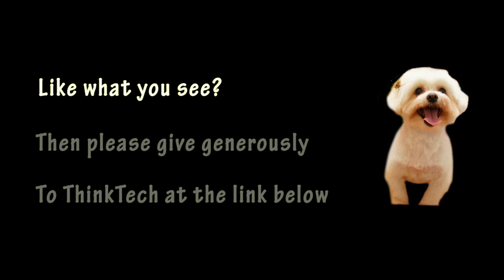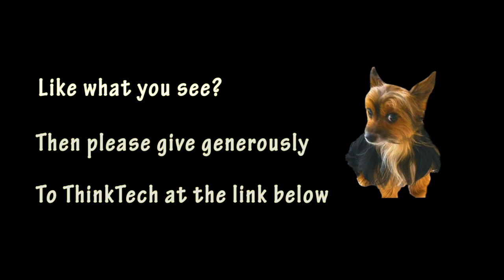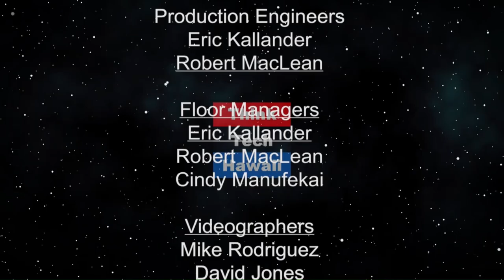Interview with Pastor Shinji Seki, Christian Pastor (Konnichiwa Hawaii)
This show will be broadcast in Japanese.  With an unique background of young age as a motorcycle gang and Takenoko Zoku later as a Sushi Chef and cook, Pastor Seki shares his life story how he became a devoted Christian, author and Tea Ceremony master.

The host for this episode is Yukari Kunisue, PhD. The guest for this episode is Pastor Shinji Seki.